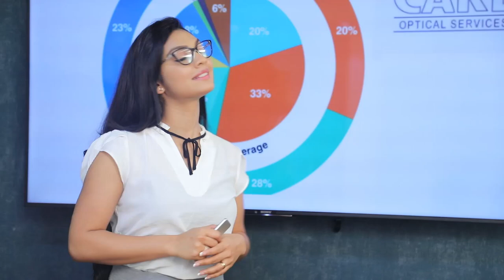සජිත්ට නැවත ජනාධිපති වෙන්න අවස්ථාවක් | Breaking.lk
සජිත්ට නැවත ජනාධිපති වෙන්න අවස්ථාවක්